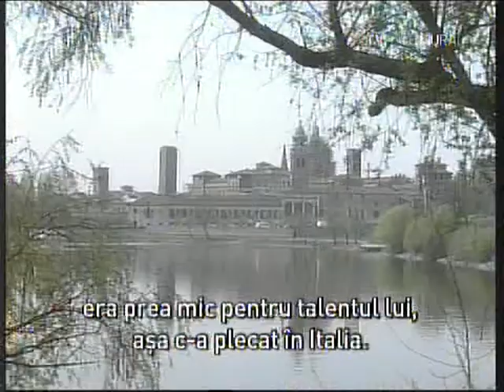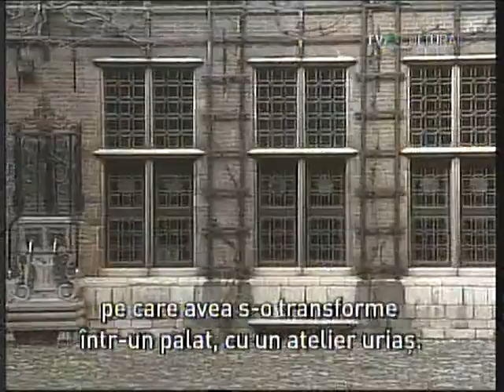Pictorul P.P. Rubens / 1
Peter Paul Rubens a fost numit astfel deoarece s-a nascut in ajunul sarbatorii Sf. Petru si Pavel. Este cunoscut ca unul dintre cei mai mari pictori flamanzi desi s-a nascut in Germania si si-a perfectionat talentul artistic in Italia. De fapt el a vazut prima data Flandra la varsta de 10 ani. S-a născut la Siegen, în Westfalia, fiu al lui Jan Rubens. Cu câțiva ani mai înainte, tatăl artistului - asesor la tribunalul din Antwerpen - se refugiase cu familia la Köln, pentru a scăpa de persecuțiile guvernatorului spaniol al Olandei, Ducele de Alba. În 1577 se naște Peter Paul, a cărui copilărie va fi umbrită de moartea tatălui său în 1587. Doi ani mai târziu, mama artistului se întoarce cu copiii la Antwerpen.